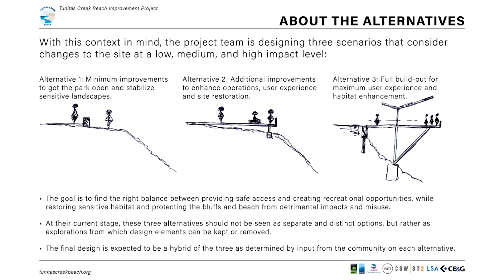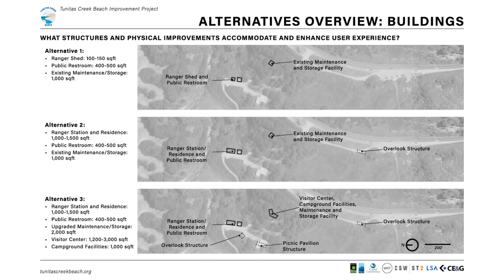(Mandarin) Tunitas Creek Beach Improvement Project - Design Alternatives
San Mateo County Parks and partners are developing Tunitas Creek Beach into a County park. In this video we introduce three design alternatives.